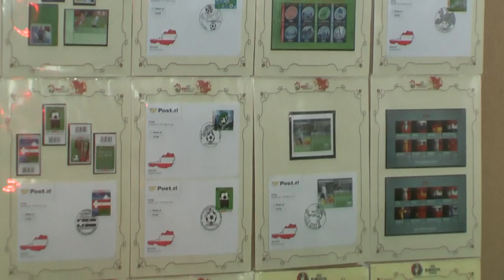2016 Demokratisches Forum der Deutschen aus dem Altreich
Demokratisches Forum der Deutschen in Rumänien
Regionalforum Altreich
9. Treffen der Deutschen aus dem Altreich in 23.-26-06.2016 Tulcea